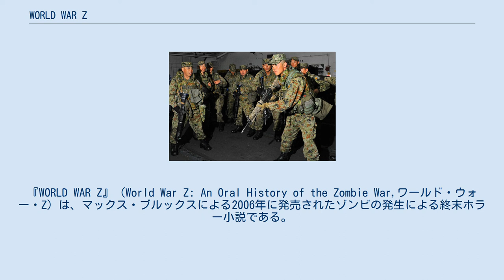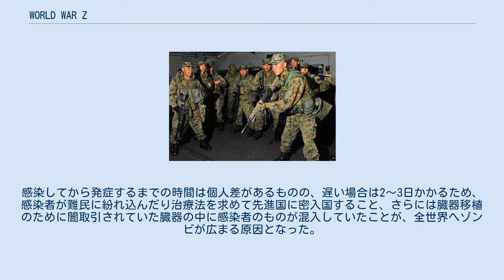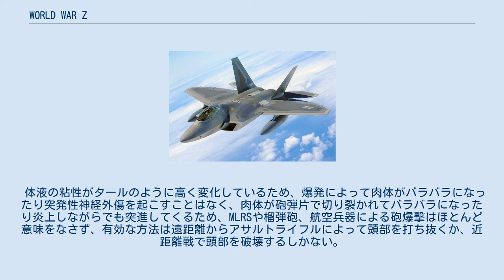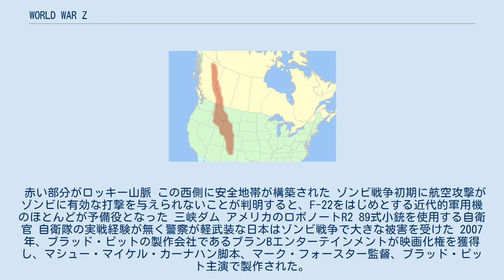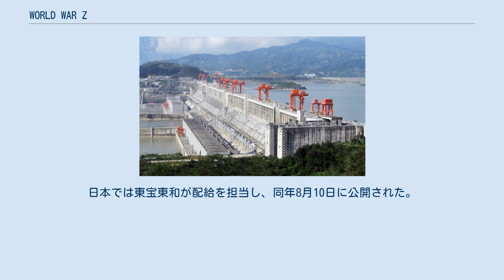WORLD WAR Z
『WORLD WAR Z』（World War Z: An Oral History of the Zombie War,ワールド・ウォー・Z）は、マックス・ブルックスによる2006年に発売されたゾンビの発生による終末ホラー小説である。
 ゾンビとの戦いを経験した人々にインタビューして書かれたオーラル・ヒストリーという設定になっており、登場人物は軍人、政治家から宇宙飛行士、主婦までさまざまである。
ゾンビの発生源である中国をはじめ、アメリカ、ロシア、日本、ドイツなど世界中が舞台として登場する。
 ゾンビとの戦いだけではなく、防衛に不向きなヨルダン川西岸を放棄したイスラエルで宗教右派と政府間の内戦が勃発したり、パキスタンとイランが難民問題から核戦争に発展するなど、人間同士の争いも描かれている。
 2013年に『ワールド・ウォーZ』として映画化されたが、本作品とは設定を共有していないまったくの別作品となっている。
 ブルックス（右）とジョージ・A・ロメロ ブルックスは「『WORLD WAR Z』は『ゾンビサバイバルガイド』（ブルックスが今作の前に執筆した作品。ゾンビが存在する世界で書かれたゾンビ対策マニュアルという設定の本）の「法則」に従って設定し、作中にこのガイドが存在するかもしれない」と説明しており、実際に作中人物の会話のなかで登場している。
 『ゾンビサバイバルガイド』に登場するゾンビは不治のウイルス「ソラヌム」に汚染されたアンデッド人間であり、本作に登場するゾンビとほとんど同じ設定である。
 ブルックスは執筆にあたり、様々な参考資料を読み、各分野の専門家の友人に相談した。
また、銃の設定にはアメリカ陸軍のものを引用した。
 2006年10月のインタビューでブルックスは、本作はスタッズ・ターケルの小説『よい戦争』やジョージ・A・ロメロの映画の影響を受けていると述べた。
本書の最後に書かれている謝辞においてこの2人と『第3次世界大戦』の著者ジョン・ハケット将軍の3人が着想を得る源になったとある。
 本作は前述通りゾンビ戦争終結後のインタビューという体裁を取っており、作中時点ではゾンビ災害自体は既に収束している。
物語は感染初期から拡大、国家の崩壊、人類の反撃までの各フェーズごとに世界中で奮闘していた人々の回想によって物語が進行し、作中世界で詳細が不明な案件（ゾンビウィルスの正確な起源、アルファチームの活躍など）は登場人物たちも知らず、よって本作でも明かされていない。
加えて本作は世界中の人間が数年以上に渡って奮闘したことで徐々に絶望的状況が覆っていく、そして世界情勢に関与せず生き延びる事に必死だっただけの者や私利私欲のために動いていた者なども数多く登場する群像劇であり、英雄的な個人の活躍によって状況が好転する物語ではない。
そのため映画版では、主人公がゾンビ災害に襲われる世界を飛び回って各地の協力を得てワクチンを開発するという大胆な改変が行われた。
 本作品に登場するゾンビは、ウイルス性の未知の病気に感染して凶暴な姿へ変貌した人間の死者である。
感染者の肌は灰色へ、体液は黒い膿のようなものへとそれぞれ変化し、知能は完全に失われている。
脳を破壊されない限りは首だけになっても血管運動によって動き続け、冬に凍り付いても春には雪解けとともに活動を再開する、さらには全身が炭化しても動き続けるなど非常に頑丈であるが、動きは鈍く走ることはできない。
後述の体液のために深海底を歩くことも可能で、着底していた094型原子力潜水艦に群がり、乗員を驚愕させている。
 空気感染はせず、感染者に噛まれることによって感染する。
感染してから発症するまでの時間は個人差があるものの、遅い場合は2〜3日かかるため、感染者が難民に紛れ込んだり治療法を求めて先進国に密入国すること、さらには臓器移植のために闇取引されていた臓器の中に感染者のものが混入していたことが、全世界へゾンビが広まる原因となった。
人間は感染者を見分けることはできないが、イヌは嗅覚で感染者を見分けることができる。
人間以外の動物がゾンビ化することはないが、ゾンビの肉は有毒であり、動物が口にすると死に至る。
 体液の粘性がタールのように高く変化しているため、爆発によって肉体がバラバラになったり突発性神経外傷を...